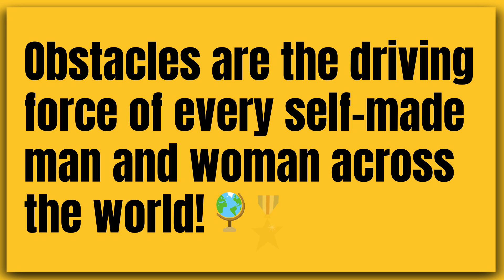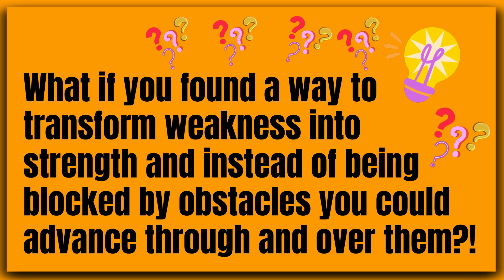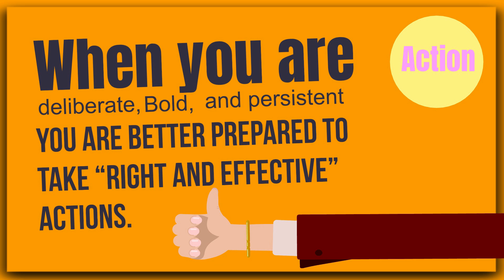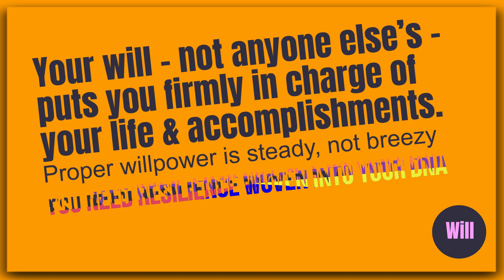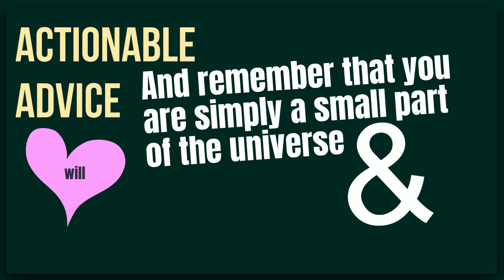The Obstacle is the way By Ryan Holiday: Animated Summary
Today’s big idea comes from Ryan Holiday and his inspiring book ‘The Obstacle is the way’.

The book teaches us that contrary to popular belief, the obstacles we will inevitably face throughout life should not be seen as mere annoyances or unavoidable irritations but instead as opportunities!! Opportunities to practice virtue, patience, courage, humility, resourcefulness, and creativity. Holiday goes on and argues that obstacles are the driving force of every self-made man and woman across the world – be it on the battlefield or in the boardrooms, across oceans and centuries!

We hope you will enjoy this animated summary, where we will walk you through the essential pieces of wisdom conveyed in the book.